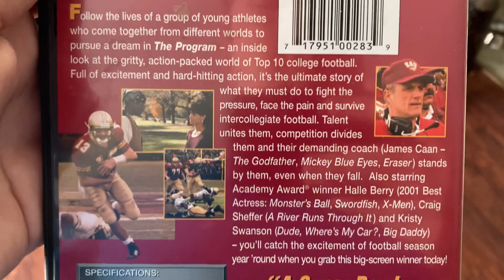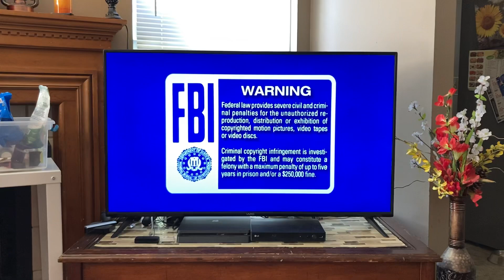Opening to The Program (1993) 2003 DVD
Here’s the Order:

1. FBI Warning Screen
2. “This DVD is for private home viewing only…”
3. Touchstone Home Entertainment Logo
4. Main Menu
5. Touchstone Pictures Logo
6. First Few Seconds of the Film

The film is an MPA R rating. Due to the guideline issues as the focus of this channel, this is a NOT for KIDS (under 13 years of age) opening video.